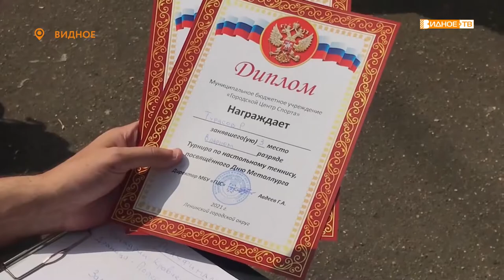СПОРТИВНЫЕ ВЫХОДНЫЕ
На улице Гаевского состоялся турнир по настольному теннису.

На спортивной площадке встретились 7 пар участников, готовые бороться за звание победителя.